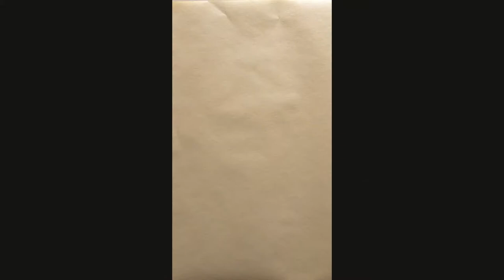How to Draw Native American Chief | STEP BY STEP | Charcoal Drawing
🌺Welcome to How to Draw Native American Chief  | STEP BY STEP | Charcoal Drawing
Learn how to draw with charcoal as I teach you the fundamental basic skills of drawing with willow and compressed charcoal in this portrait sketch tutorial of native American Indian chief Black Kettle.

Uploads Friday.

This tutorial is designed for you to draw along with me in real time. I hope you enjoy watching this video and you learn something from it. 👍